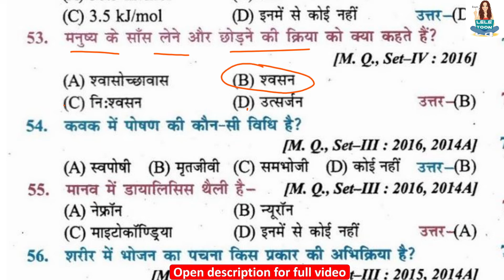मानव के सांस लेने और छोड़ने की क्रिया को क्या कहते है? | What is the process of human breathing and e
class 10th biology full objective question मानव के सांस लेने और छोड़ने की क्रिया को क्या कहते है? | What is the process of human breathing and exhalation called? | maanav ke saans lene aur chhodane kee kriya ko kya kahate hai?